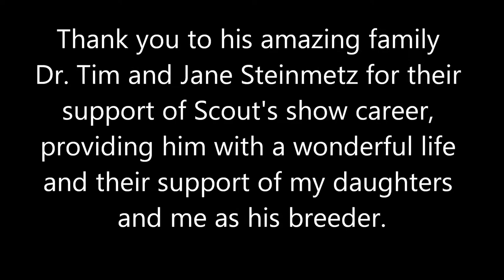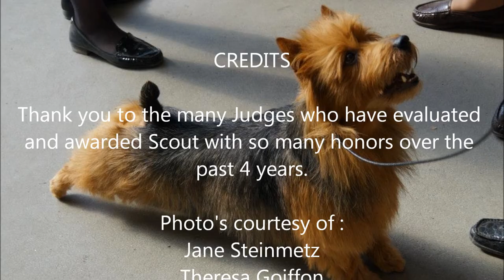A tribute to MBIS GCH Dunham Lake Scoutmaster "Scout"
Multiple Best in Show, #1 Australian Terrier in America 2 years running (All-Breed) Best of Breed at Westminster, Record Reserve Best in Show Australian Terrier after 4 years retires from showing to enjoy what Australian Terriers love to do in their spare time, catching chipmunks, snakes and being devoted companions.

Thank you to his amazing family Dr. Tim and Jane Steinmetz and their daughter and handler Jackie Johnson for showing and loving this wonderful Australian Terrier.

Thank you to the many judges for evaluating and awarding Scout with so many honors.

Look for his soon to be off-spring in the show ring.